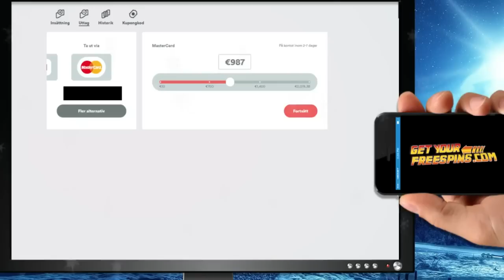The Bruno Bingo Challenge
€2000 or RIP in the game Bruno Bingo - Sign up for our newsletter and participate in our monthly giveaways - New offers this week! - Follow our stream